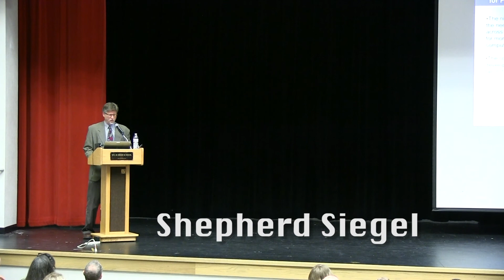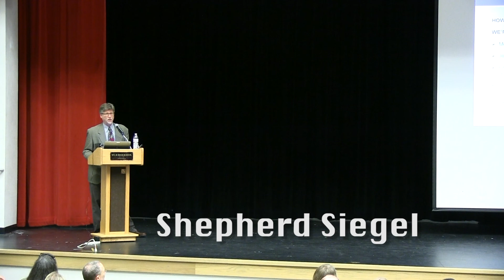S.T.E.M. Fest 2013 - Shepherd Siegel